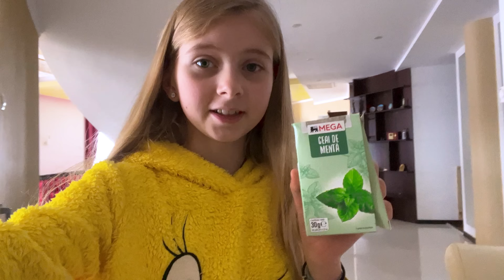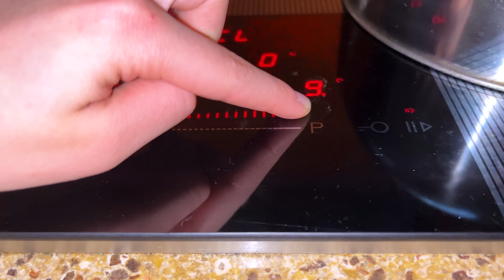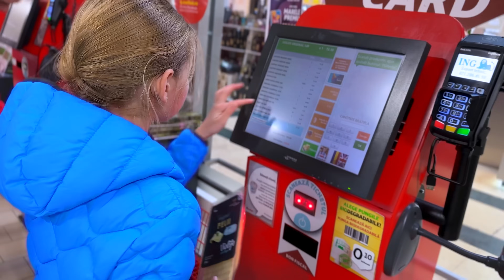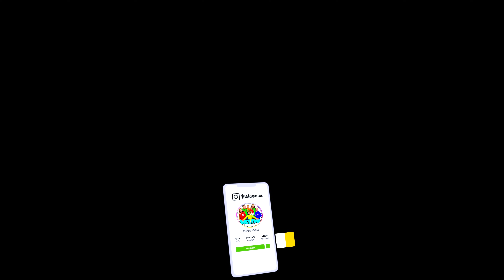🤒 MELISSA are FEBRĂ 🥵 A RĂCIT 🏚️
🤒 MELISSA are FEBRĂ 🥵

⚠️ ATTENTION! ⚠️

⚠️ ATENȚIE! ⚠️